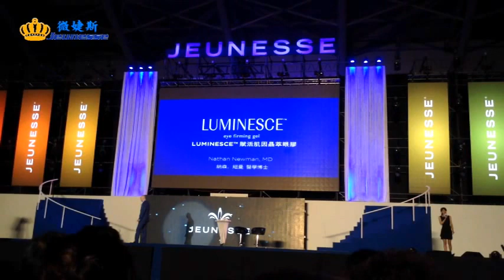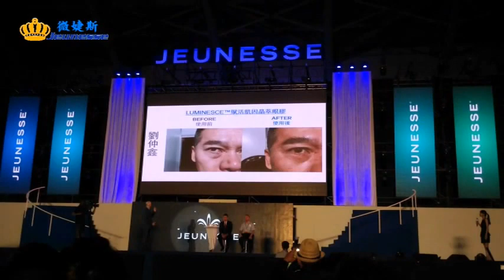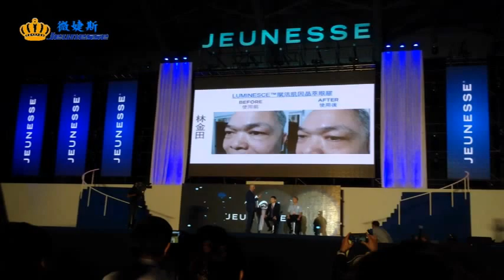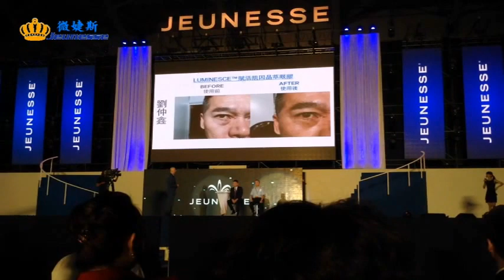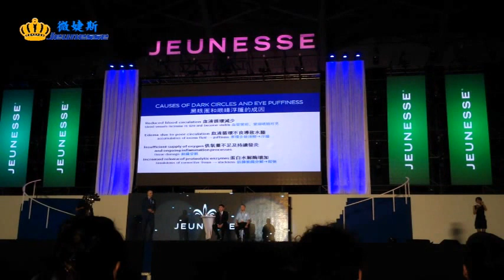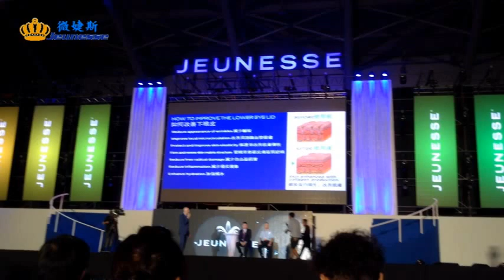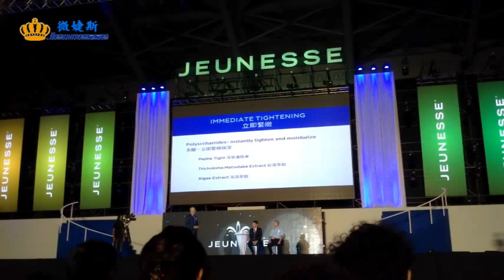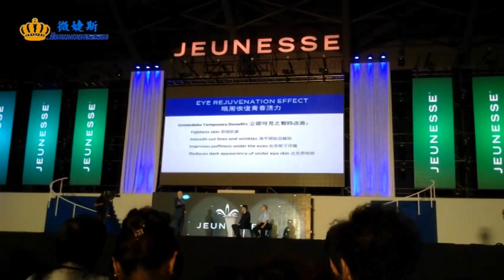2015 婕斯台灣年會 紐曼博士介紹 賦活晶萃眼膠!